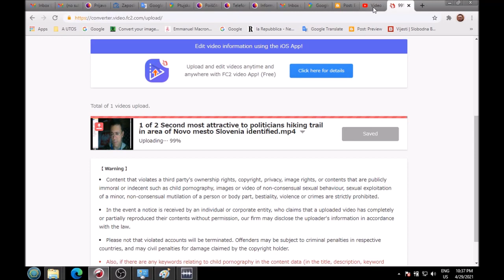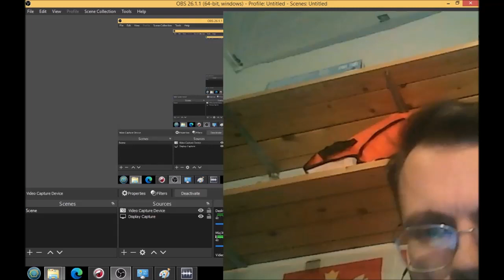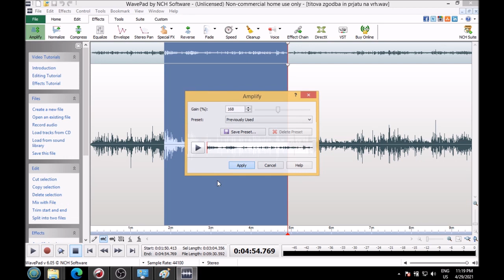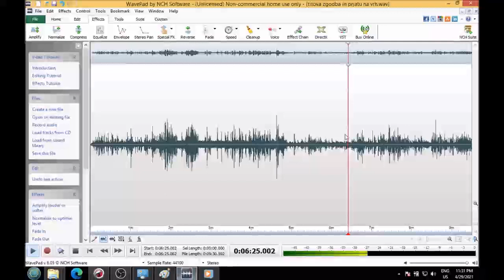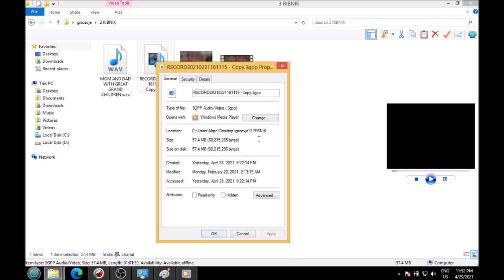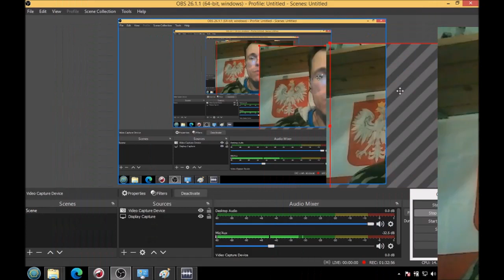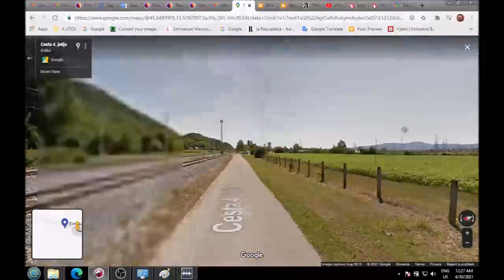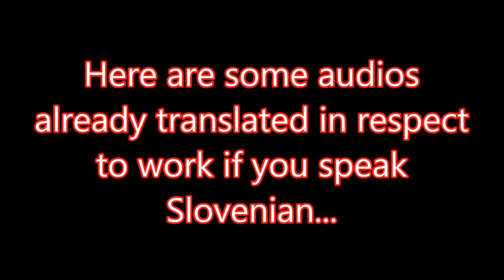2 of 2 Second most attractive to politicians hiking trail in area of Novo mesto Slovenia identified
2 of 2 Second most attractive to politicians hiking trail in area of Novo mesto Slovenia identified